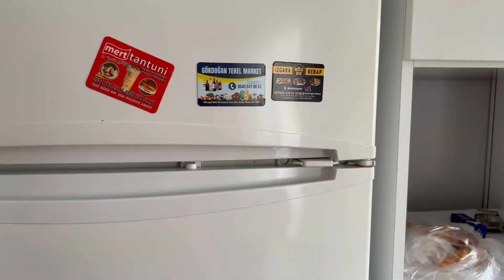جميع المسابح مع نايف ونواف